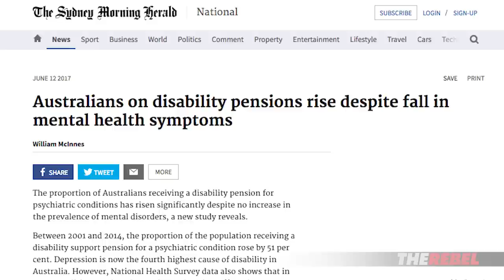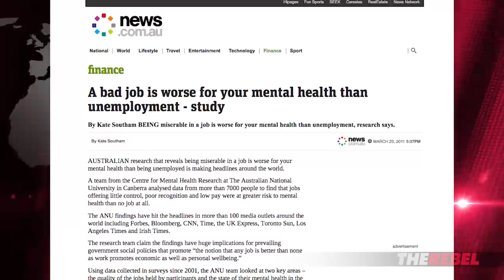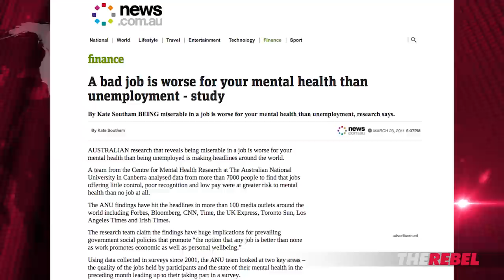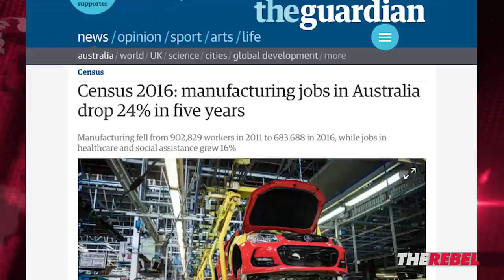Working for a living: From dignity to stigma | Dr. Tanveer Ahmed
Dr. Tanveer Ahmed of TheRebel.media: In Australia, 160,000 new jobs were created — to serve the booming Disability Pensions "industry." What's behind the devaluation of work?
PS: WATCH "Mark Latham's Outsiders” PLUS shows hosted by Tommy Robinson, Ezra Levant and MORE!